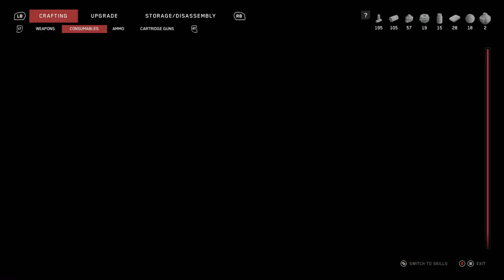You Pronounced it Wrong | Atomic Heart #7